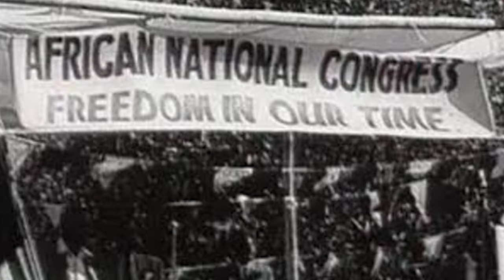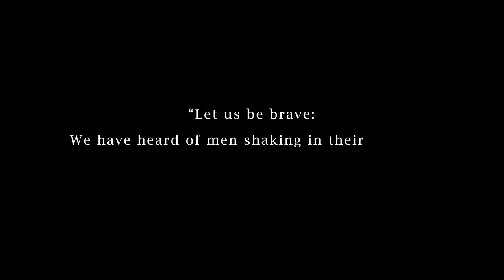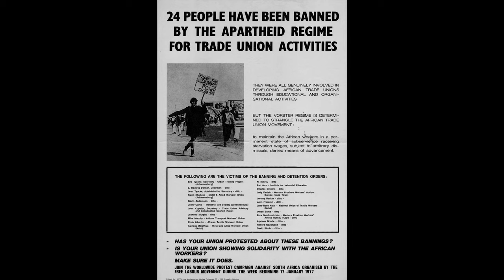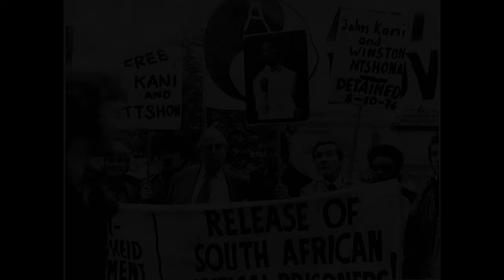Lilian Ngoyi: A Case Study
This is a documentary that tells the story of one Lilian Ngoyi, and was created for my AP World History class